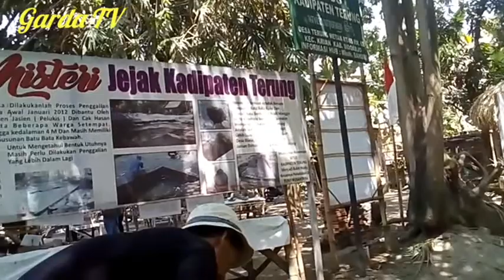Suroan Reresik Situs Kadipaten Terung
Radite 23 Agustus 2020 Reresik situs Kadipaten Terung dipelopori Lakon Jagad yang dihadiri berbagai komunitas